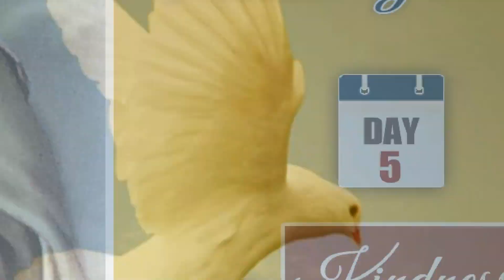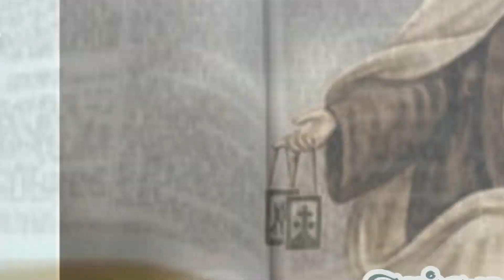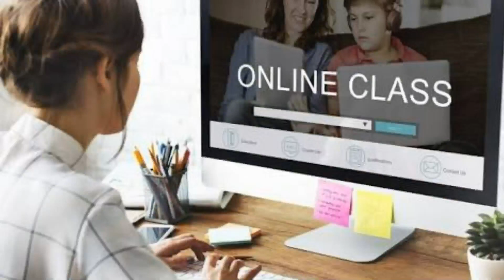Nine Days with Mother of Carmel | Day - 05 | KINDNESS.